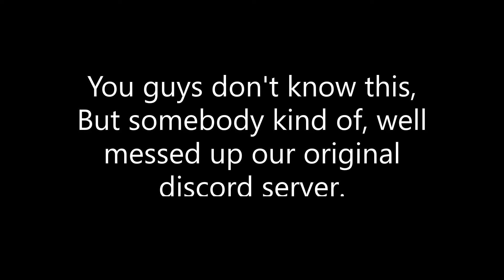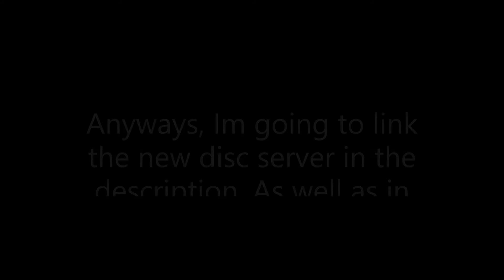An Important Announcement..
Discord is where I usually talk to many people, and its great to see a new server rise with better influence. - Salty

hab a gwet day! :/D